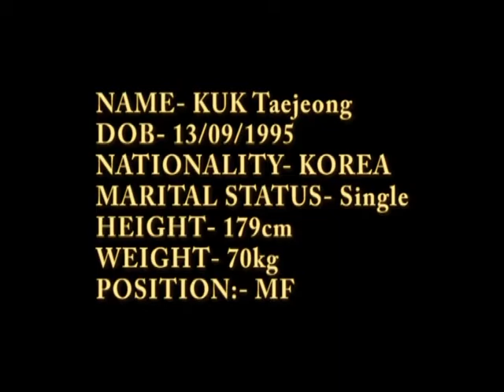KUK Taejeong Highlight